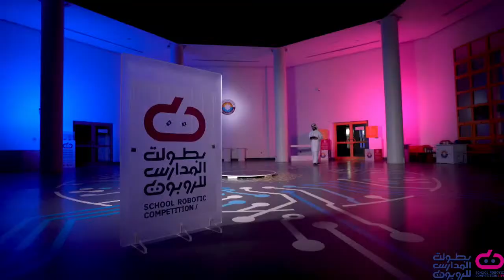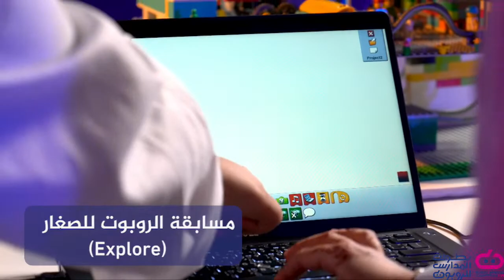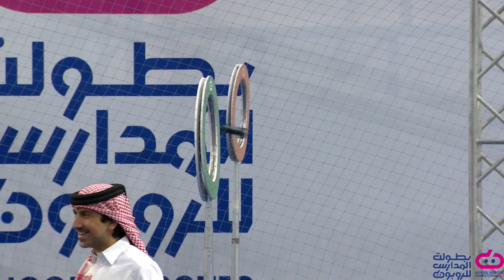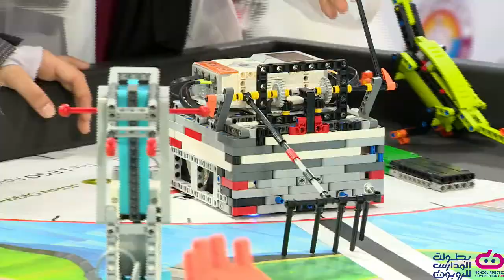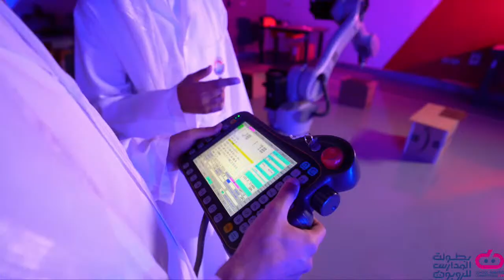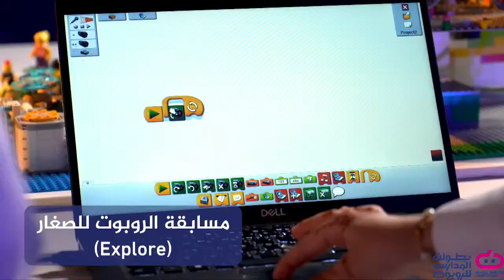بطولة المدارس للروبوت الخامسة عشر - اليوم الثالث والأخير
البث المباشر لبطولة المدارس للروبوت

يمكنكم زيارة الرابط التالي الخاص بموقعنا الالكتروني, لمعرفة تفاصيل المسابقة